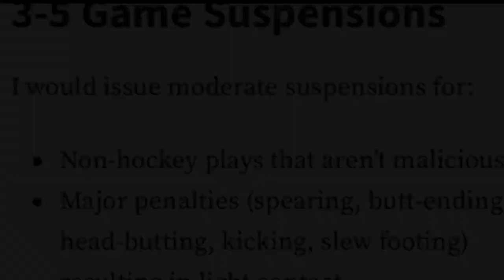Gabriel Landeskog Illegal Check to the head of Kailer Yamamoto: Tough Call Suspension Recommendation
Gabriel Landeskog delivered a blindside hit to the head of Kailer Yamamoto. This is the original reason Rule 48 was invented, yet there was no call on the ice, and no suspension after the fact.